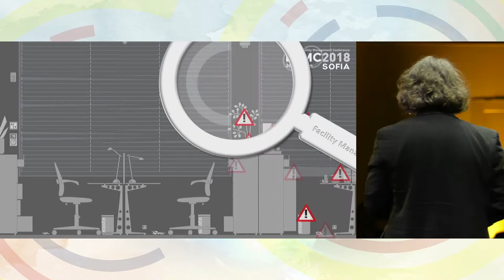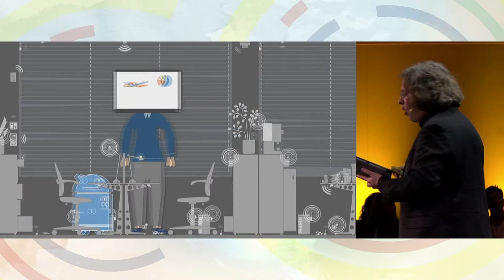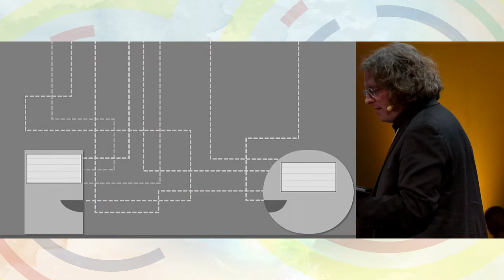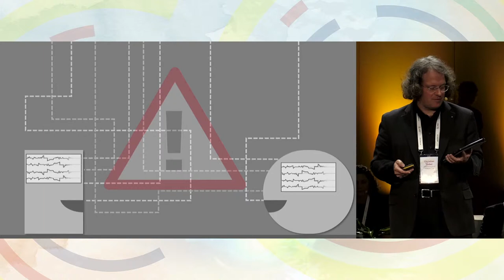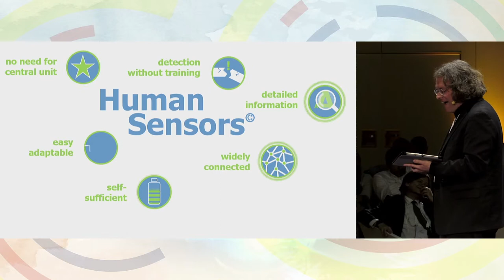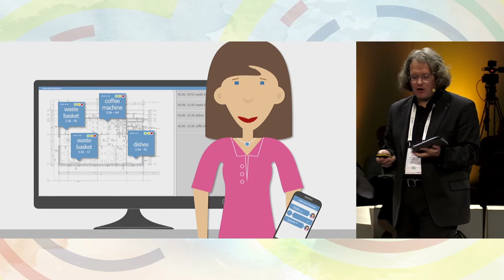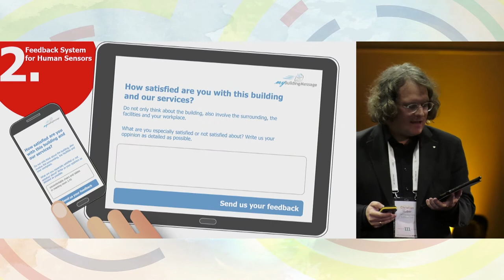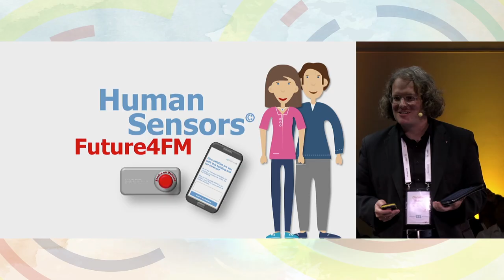Christian Huber (Fachhochschule Kufstein Tirol) - EFMC Sofia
Human Sensors at Facilities Management.
The future of Facilities Management is the clever use of Human Sensors. The only intelligence needed for this application is the integration of simplified and self-explanatory feedback systems which truly help to improve service. The implementation of Human Sensors is based on self-activated human action.